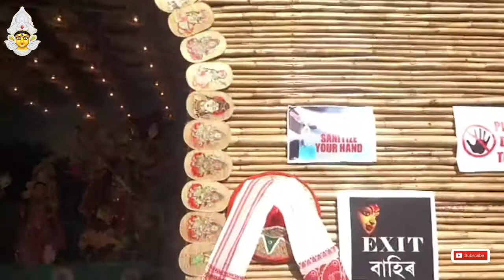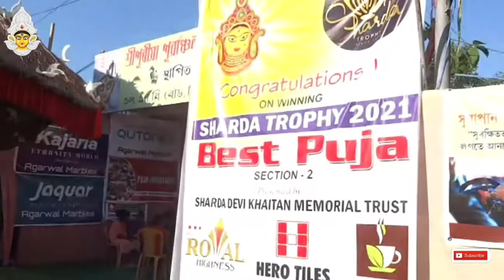DIBRUGARH DURGA PUJA | Assam Notice Durga Puja 2021 | Durga Puja Tinsukia Dibrugarh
ডিব্রুগড় দুর্গা পূজা ২০২১,অসাম দুর্গা পূজা ডিব্রুগড়,
অসাম তিনিসুকিয়া দুর্গা পূজা ২০২১